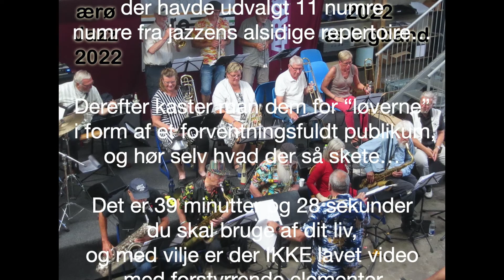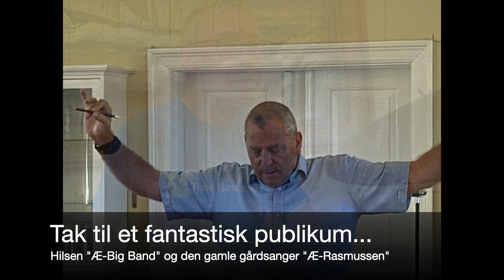"A' Big Band" Aeroe 2022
You take a dozen amateur musicians and an older farm singer,
puts them together in a rehearsal room for about four days,
and under the expert guidance of a professional conductor,
- in this case Claus Mott, Denmark - who had selected 11 numbers
numbers from jazz's versatile repertoire...
Then you throw them to the "lions" in the form of an expectant audience, and hear for yourself what happened...
It's 39 minutes and 28 seconds that you have to use of your life, and intentionally this video has been made without disturbing elements, here it's just the ear that has to work...

P.S.. Having said that, I am deeply grateful that I a few years ago
were invited into this Big Band environment at Ærø Special…
Love
“Stefan G.”

P.P.S. This Is a NONCOMMERCIAL VIDEO